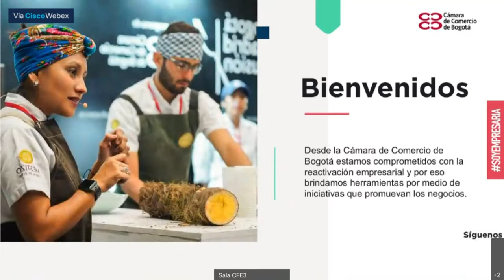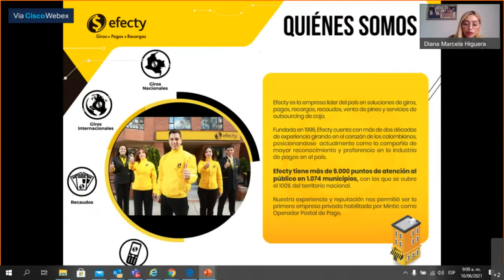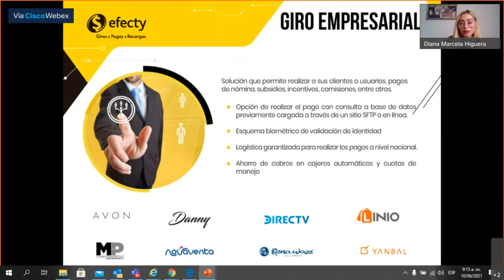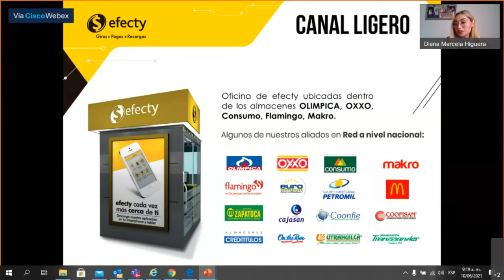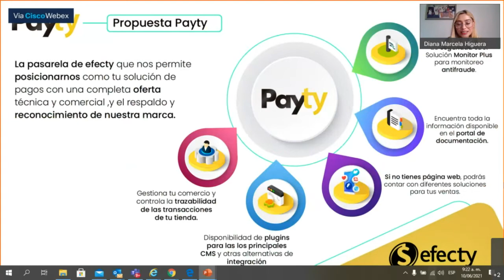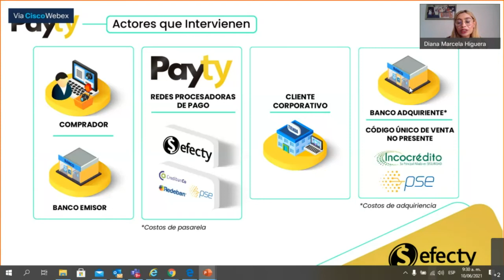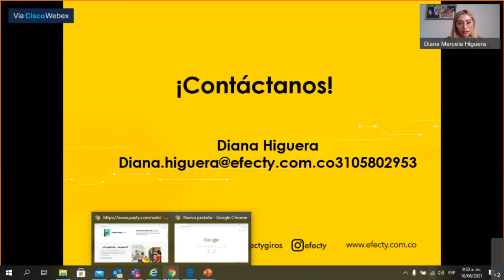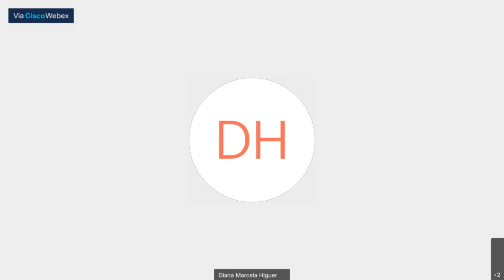Medios de pago, pasarela Payty-Efecty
Administra tu negocio de forma exitosa
Feria Virtual CCB - Marketing y Ventas